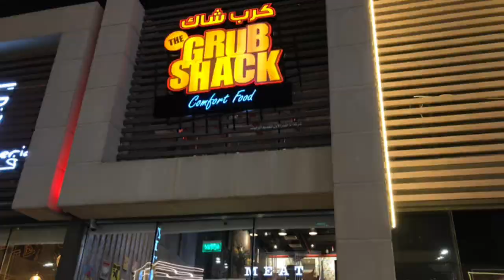The Grub Shack | Riyadh | Welcome Saudi